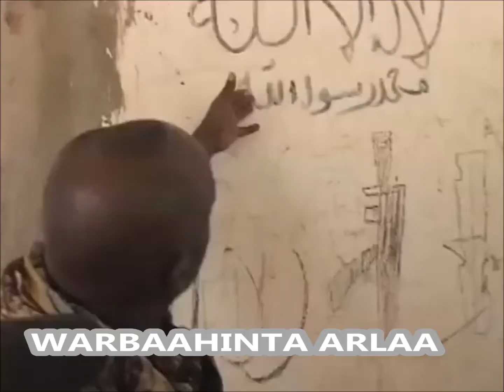GEESEY IYO CIIDANKA ITOOBIYAANKA BAYDHABO MARKEEY KA SAAREEN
MAXAA MARKASTA ISKA BEDELA BAYDHABO